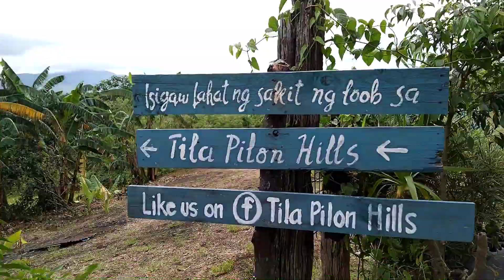TILA PILON HILLS // HEARTS DAY❤️❤️❤️ With ATCRC Couples// Vlog#9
Hi, This is Kuya Gani Channel i'm hoping that this video will inspired you and give you facts about our Tila Pilon Hills adventure.